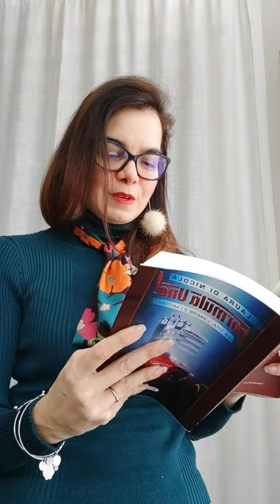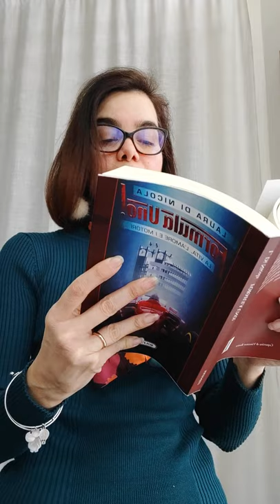La Formula Uno: non solo motori!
Inizia un viaggio nella classe regina del Motorsport, la Formula Uno, e nelle sue storie di vita, d'amore e motori. Un viaggio lungo 70 anni.